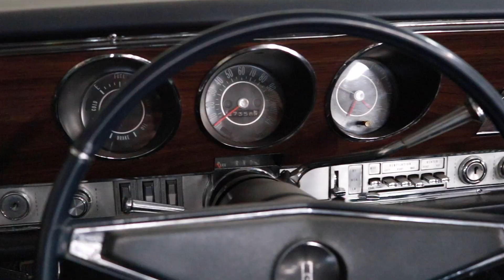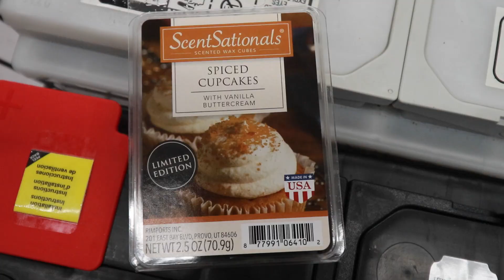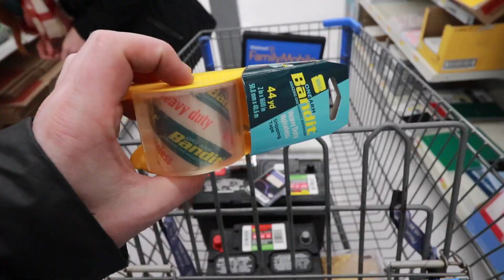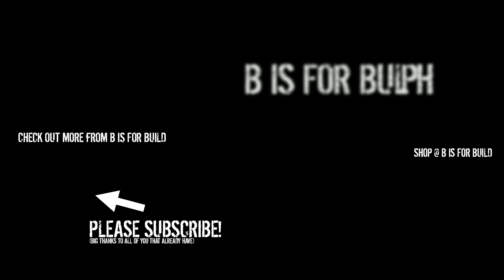I ROBBED A BANK AND BOUGHT A NEW CAR (kinda clickbait?)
In this episode i take you along for the day of robbing banks of pens and buying cars :p

00:00 - 12:06 - Random stuff from epidemic sound.
12:07 - Fareoh - Cloud Ten